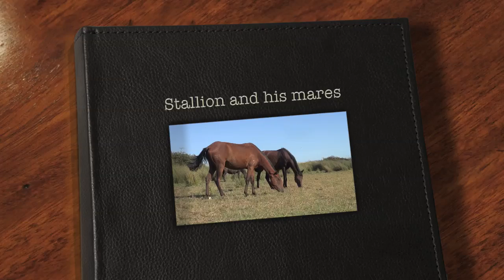Stallion and his mares - affiliative gestures that keep the band together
Retuertas in south of Spain - scientific center Donana

In many books is described how bands of horses should live by rules of 'dominance' or 'alpha horses'.
Wild horses show other behavior, a far more complex way and more variety then was mentioned. They show that mares decide with which stallion they want to live and that it is not the stallion who keeps the mares. Thats why the word harem is not used any more because it implies that a stallion chooses.
This band is together for some time, the young mares are the sub adults from last year.  What you can see on this movie is how the mares adore him, how they show affection to him and how he answers back. With small gestures but when you get an eye for it you will see it too.